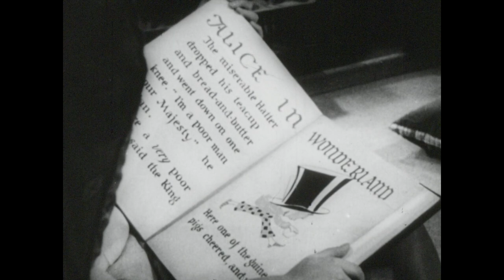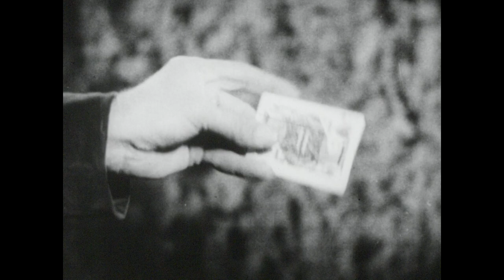Alice in Wonderland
This film opens on a theatre full of people. The conductor steps up and the curtains open - music starts. Irving Berlin music introduces characters from Lewis Carrolls' "Alice in Wonderland". As the song plays, Alice encounters each character, each elaborately costumed. Once all the characters have been introduced, the song ends; the curtain closes; the audinece applauds. Devised as a film, this piece plays like a number from a vaudeville show.